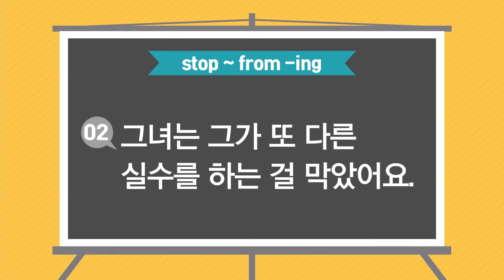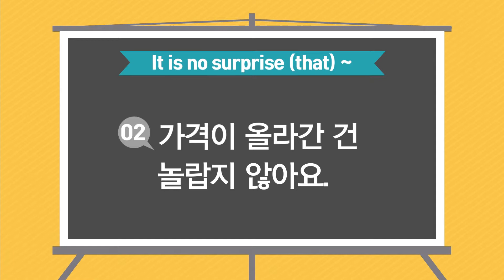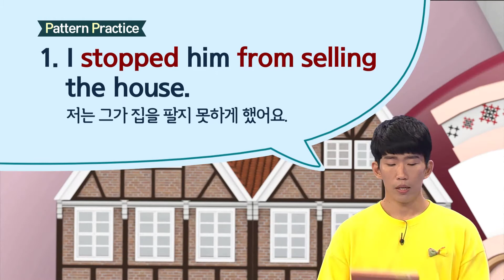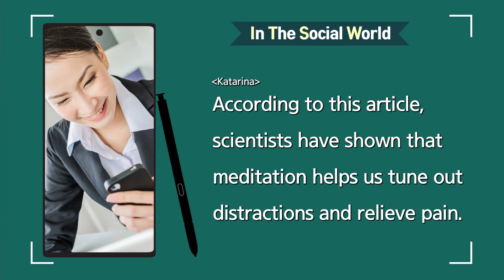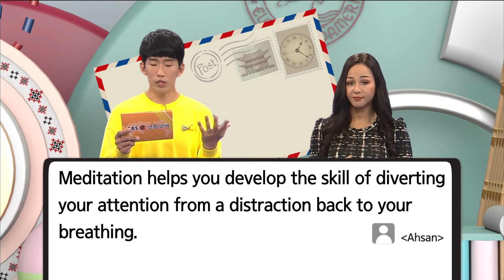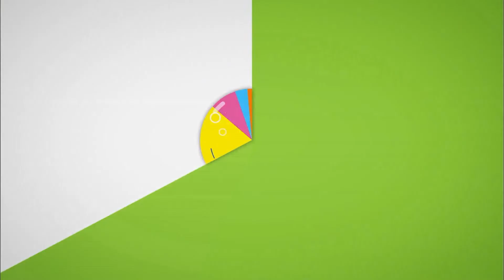ebse 생활영어 시즌4 - Unit 756. Meditation makes me less distracted._#003